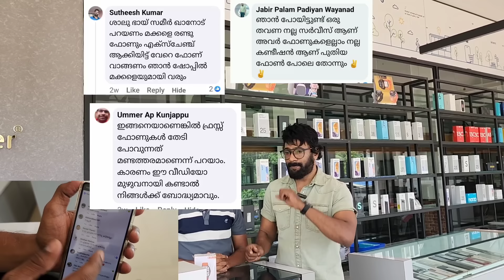പുതിയ ഫോൺ സെക്കൻഡ് വിലയ്ക്ക് ഇവിടെ മാത്രം | blishoper used mobail phons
New and used mobile phones showroom in kerala
Kozhikode koduvalli nellamkandy

ഞങ്ങളുടെ ഓൺലൈൻ സ്റ്റോറിന്റെ പ്രധാന
സവിശേഷതകൾ:
1.എല്ലാ ഓർഡറുകൾക്കും COD സൗകര്യം
2 ഇന്ത്യയിൽ എല്ലാ സ്ഥലത്തേക്കും ഡെലിവറി ലഭ്യമാണ്
3.സൂപ്പർ വാല്യൂ ഉത്പന്നങ്ങൾക്കും
4.ഈസി റിട്ടേണും റീപ്ലേസ്‌മെന്റും
5.ഇന്ത്യയിലുടനീളം അതിവേഗ ഡെലിവറി.
6.എക്സ്ചേഞ്ച് സൗകര്യം

sony sony
samsung sam

USED to NEW
  USED to USED
7.FREE DELIVERY ON ALL ORDERS
blishoper is an e-commerce company, headquartered in Calicut. The company incorporated as private limited company in India as per Indian companies act 2013.The company initially is focused on online sale of mobiles and electronics. The key highlight of this company is Online sale Used Mobiles as SUPERVALUE Products.